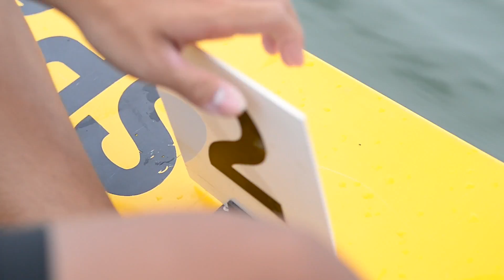Inter-Tertiary Canoeing Championships 2014